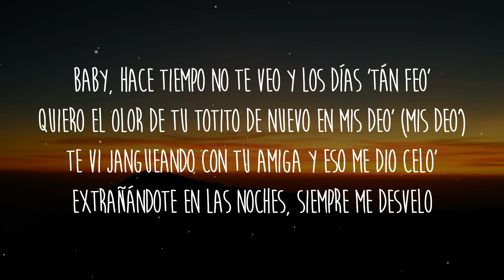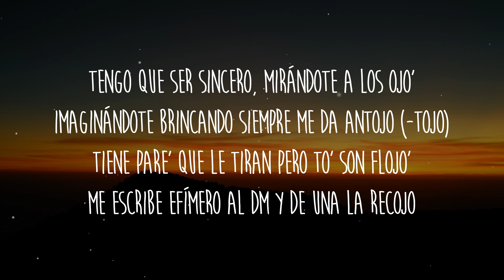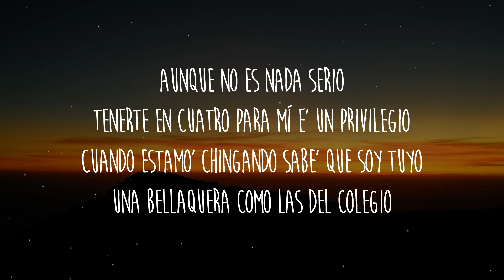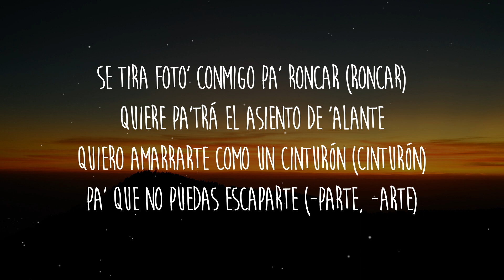Jay Wheeler - THROWBACK (Letra/Lyrics)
Lyrics: Jay Wheeler - THROWBACK

Baby hace tiempo no te veo y los días están feos
Quiero el olor de tu totito de nuevo en mis deos
Te vi janguendo con tu amiga y eso me dio celo
Extrañandote en las noches siempre me desvelo

Tengo que ser sincero
Mirándote a los ojos

imaginándote brincando siempre me da antojo
Tiene pales que le tiran, pero todos son flojos
Escribe efímero al dm de una la recojo

Hoy quiero volver a chingar
Como lo hacíamos antes
Soy el que te pone a temblar
A ella le gustan los maleantes
Se tira fotos conmigo pa roncar
Tira pa atras el asiento de alante
Quiero amarrarte como un cinturón
Pa que no puedas escaparte

El toto tuyo está matchando con mis ojos rojos
El humo no sale del tesla cuando yo te cojo
Haciéndote hickie en el cuello rapido te mojo
Me gusta cuando mis manos se marcan en tus nalgas
El flujo vaginal se me quedó en la barba
Se donde está tu punto g por eso no te tardas
Te digo que me voy a venir no quiere que me salga

No quiere nada serio
Tenerte en 4 para mi es un privilegio
Cuando estamos chingando sabes que soy tuyo
Una bellaquera como las del colegio

Tira pa atrás el asiento de alante